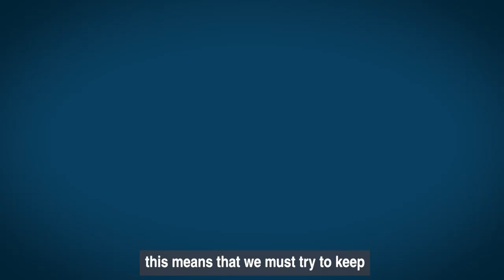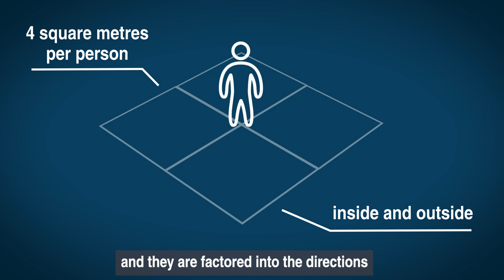Message from Commissioner Grant Stevens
It is imperative that we work together to ‘flatten the curve’ and reduce the impact of COVID-19 within South Australia.

In order to do this Police Commissioner Grant Stevens, in his role as the State Coordinator under the Emergency Management Act, made a Declaration of a Major Emergency in the interests of public safety on 22 March 2020 which has now been extended for another 28 days as of 4 April 2020.

A number of directions have been issued since that time which impact on people’s behaviour, social interactions and ability to gather in large groups. These directions are based on advice provided by a range of experts including health professionals.

The Coronavirus doesn’t spread itself, it is spread by people.  So by changing people’s behaviour, we can influence the spread of the virus.

By slowing the spread of the virus, or ‘flattening the curve’, we can reduce the impact on our health system and more effectively support those who contract the virus and require hospitalisation.

The directions issued for South Australia can be found and it’s important that people understand that different states make different rules and the Commonwealth also issues “strong advice”.

While the directions may be confusing, for most people, there are just three simple principles you need to remember to reduce the opportunity for the virus to be transmitted:

• Social distancing applies to everyone - try to keep 1.5 metres distance from others
• Gatherings: We must not have gatherings of more than 10 people
• Reducing density: provide personal space of 4 square metres per person, inside or out.

Police have the power to break up gatherings, issue fines or require people to go into self-quarantine or isolation to protect South Australians from contracting the disease.

If you require further information you can call the SA COVID-19 Information Line on 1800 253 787 between the hours of 8am to 8pm seven days per week or go to the SA Health